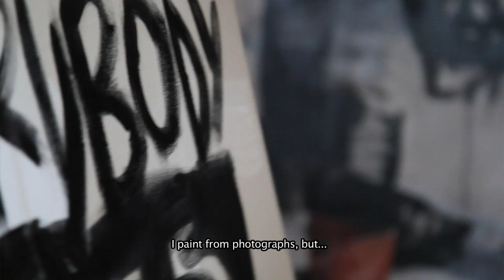Esteban Ocampo Artista visual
Artista Visual. 25 años, actualmente trabajo en Bogotá, Colombia.
Visual artist. 25 years old, currently working in Bogota, Colombia.